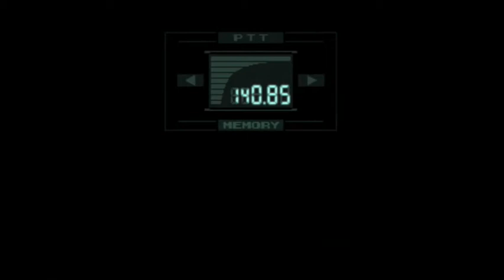PLAYING WITH PUPPIES - METAL GEAR SOLID 1 PART 9